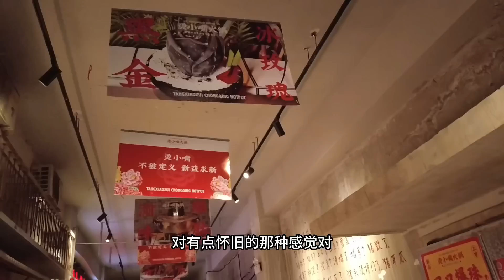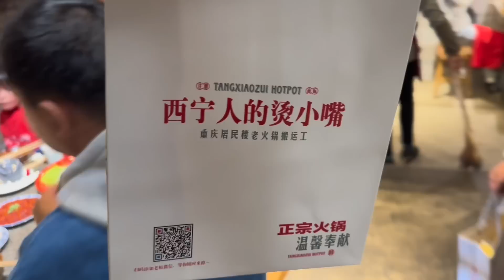带着洋媳妇进城吃一顿久违的火锅，和朋友们一起化身吃货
This is a collaboration with this restaurant  - please note that our visit to this restaurant was free - we were invited with some other vloggers here in Qinghai. We were not asked to post this video on Youtube, since their target audience is NOT abroad, but only people in Xining. But we still share the video here, because... who doesn't like hot pot?